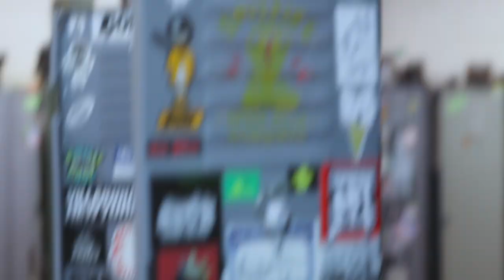NEMS - Gahbage (Official Video)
NEMS - Gahbage (Prod. JAZZSOON) (Official Video)

Directed By @Milliframe

EFX By Adrian Pumarej

Nems teams up with Brooklyn-based producer Jazzsoon to bring you the official video for "Gahbage" off of his upcoming "Gorilla Monsoon" album.  Preorder the album today and enjoy "Gahbage" now available everywhere music is streamed and sold!

2019 Lyfer Gang